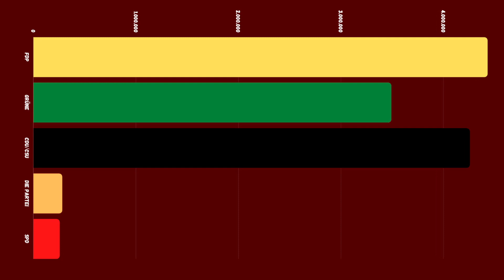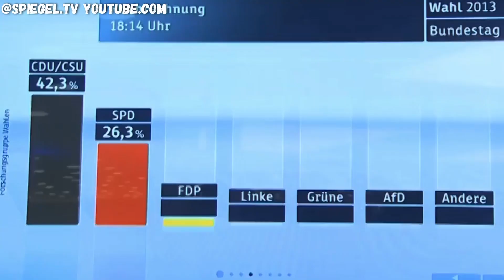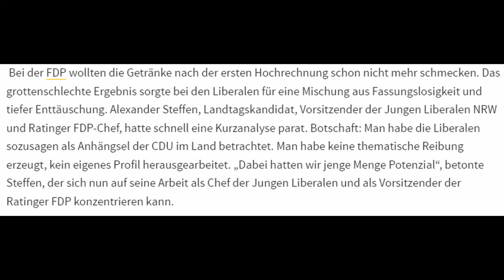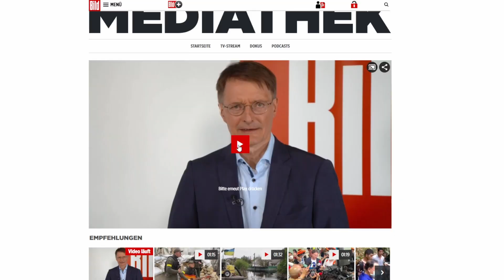Niemand braucht die FDP!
Es gibt im deutschen Bundestag eine Partei, die macht was sie will. Die extremen Populismus betreibt und dabei Millionen über Millionen von Milliardären und Konzernen einstreicht - und dafür Steuergeschenke an Superreiche verteilt. Diese Partei spielt mit dem Feuer und zeigt immer wieder wie extreme soziale Kälte aussieht. Und doch hat sie extrem viel zu sagen: Die FDP.